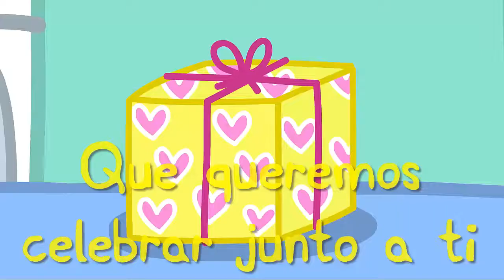Video de Invitación de PEPPA PIG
Si estás buscando enviar un mensaje de feliz cumpleaños de PEPPA PIG, o hacer una tarjeta de invitación digital de PEPPA PIG, o un video de invitación de PEPPA PIG para tu fiesta virtual o zoompleaños, pues llegaste al sitio ideal.

No importa en que parte del mundo estés, nosotros podemos personalizar tu video de PEPPA PIG con la información y el mensaje que tú quieras.

No solo tenemos tarjetas de cumpleaños de PEPPA PIG, tenemos más de 300 modelos de tarjetitas de cumpleaños de diferentes temáticas.